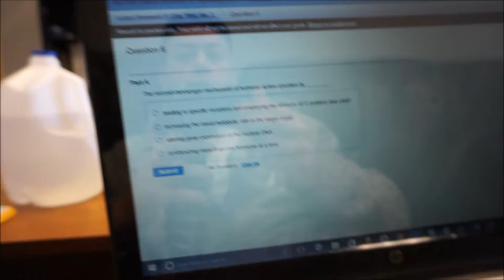Welcome to the Weight Buffet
Online Coaching Programs (click link below)